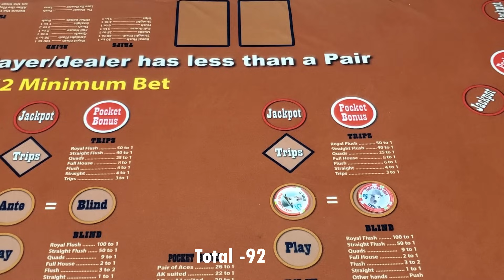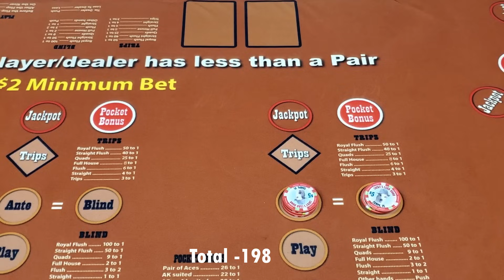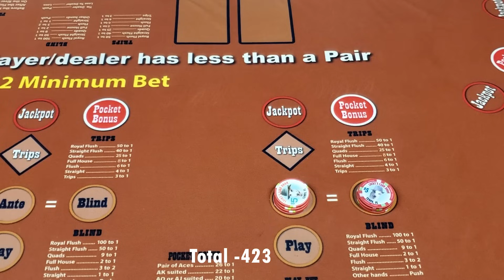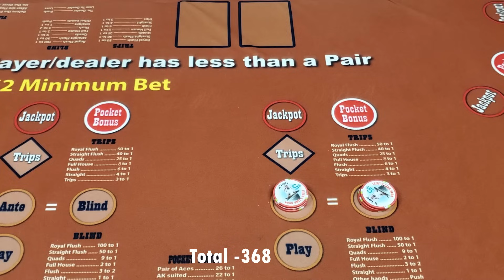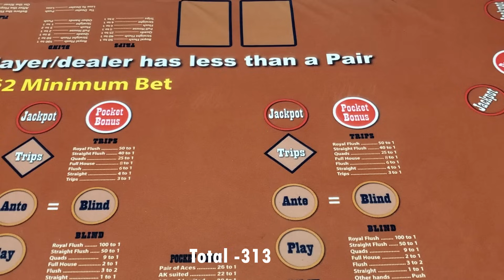Ultimate Texas Holdem With The Great American Gambler!!!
This session was filmed at TGT Poker and Racebook in Tampa, Florida.
The Great American Gambler plays a variety of table games, video poker, and slot machines including  Blackjack, Roulette, Three Card Poker, High Card Flush, Baccarat, Ultimate Texas Holdem, Ultimate X Poker, Spin Video Poker, and Hundred Play Draw Poker!
Ultimate Texas Hold 'Em is registered trademark of Bally Gaming, Inc. and refers to a reinvented variant of the classic poker game Texas hold 'em. In this variation, the player does not compete against other players. Instead, they play only against the dealer.